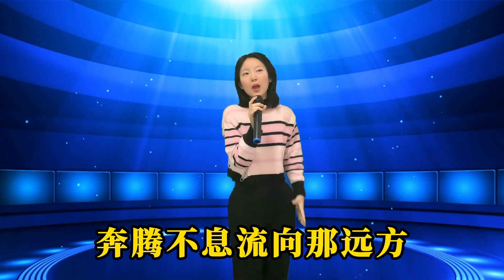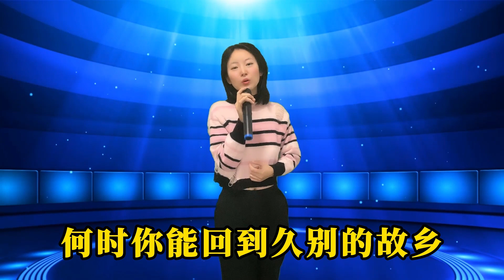农村美女琳妹深情演唱《草原想念你》，浑厚圆润的嗓音唱出浓浓的草原情！